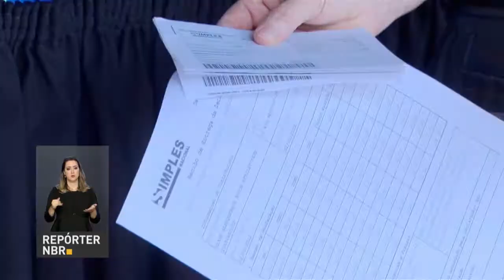BOLETIM REPÓRTER NBR 19H - 30 de janeiro de 2018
REPÓRTER NBR 19H - 30.01.18: o presidente Michel Temer discutiu hoje com ministros e lideranças do governo a Reforma da Previdência. Veja também: associações ligadas ao setor cultural receberam do governo o certificado de habilitação para arrecadar direitos autorais.